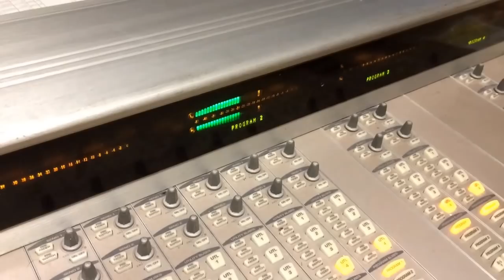Jun 17, 2014